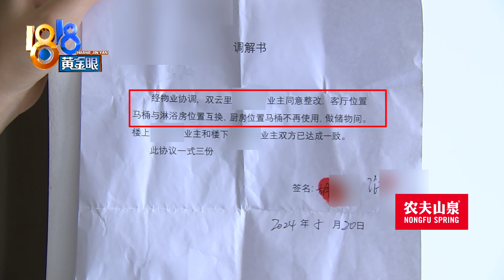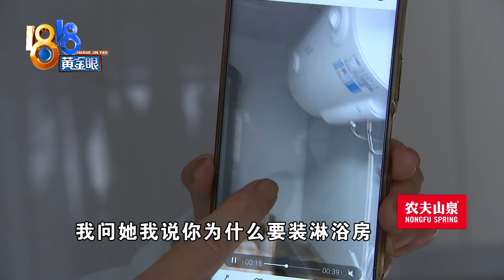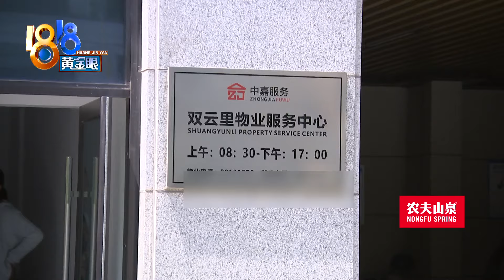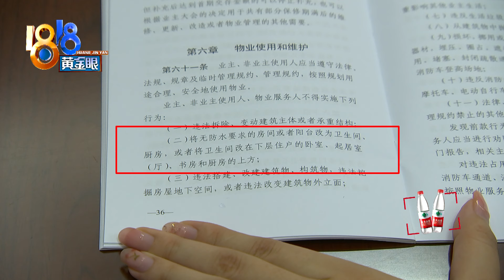【1818黄金眼】楼上把厨房改为卫生间楼下觉得膈应，住建：不合规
胡大姐在杭州双云里小区有套回迁房，打算出租。她说楼上邻居把厨房的位置改成了卫生间，而且还隔出很大一部分，已经到了她家客厅顶部...除了漏水担忧外，胡大姐还觉得，楼下在炒菜，楼上上完厕所放水，太膈应了。